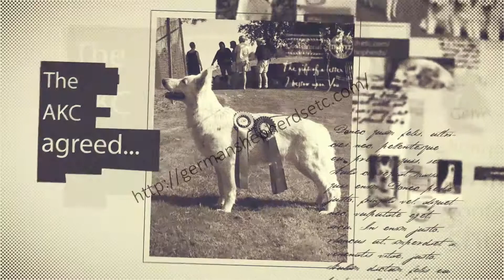History of white german shepherd